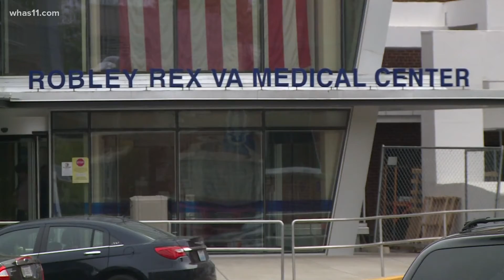New tool helps veterans navigate benefits system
A new tool from AARP can help veterans figure out which benefits they may qualify for and how to access them.